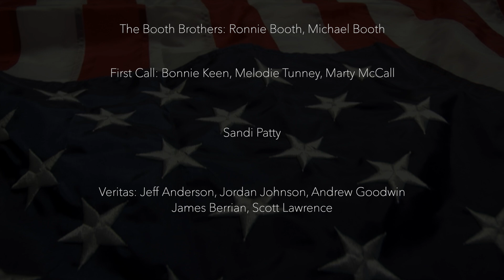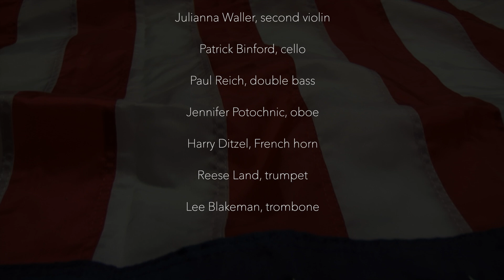Indivisible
A commissioned project impacting the arts through Orchestra Kentucky.

Words and music by Melodie and Dick Tunney.

Thank you to the following artists who donated their time and talents
(in order of appearance): Alicia Williamson Garcia, Ladye Love and Reggie Smith, Steve Green, Larnelle Harris, Elicia Brown, The Booth Brothers (Ronnie Booth, Michael Booth), First Call (Bonnie Keen, Melodie Tunney, Marty McCall), Sandi Patty, and Veritas (Jeff Anderson, Jordan Johnson, Andrew Goodwin, James Berrian, Scott Lawrence)

Production credits:
Executive Producer – Jeffrey Reed
Produced and arranged by Dick and Melodie Tunney
Orchestration: Dick Tunney
Vocal Arrangement: Melodie Tunney
Keyboards: Dick Tunney
Guitars: David Cleveland
Drums/Percussion: Tony Morra
Additonal Orchestra players – David Davidson, David Angell, Monisa Angell
Group vocals: Angie Thomas, Cindy Roberts, Julianne Kirkland, Tammy Jensen,
Craig Adams, Tim Henning, Kirk Kirkland
Recording engineers – Taylor Pollert, Dick Tunney, Roger Ryan, Tanner Lenox, Richard Goe
Mix and mastering engineer – Tanner Lenox

Orchestra Kentucky players appearing in the video:
Melissa Bull, first violin
Julianna Waller, second violin
Patrick Binford, cello
Paul Reich, double bass
Jennifer Potochnic, oboe
Harry Ditzel, French horn
Reese Land, trumpet
Lee Blakeman, trombone

Indivisible Backyard Patriots: Shea Clanton, Jess Clements, Maddie Clements, Missy Clements, Ashley Ferrell, Adam Harper, Wei Hu, Ashley Hunt, Neal Joseph, Wendy Joseph, Juan Seda, Maria Seda, Ed Smith, Kay Smith, Amber Tan, Daniel Tan, Oksana Viyuk, Kim Walker, Mike Walker

Video Production:
Scrimshaw Creative
Nathan DiGesare

Orchestra Kentucky is under the direction of Jeffrey Reed, Music Director.
"Changing lives, one note at a time"